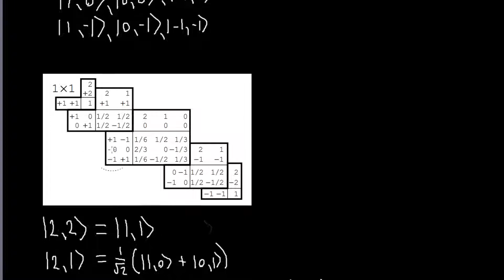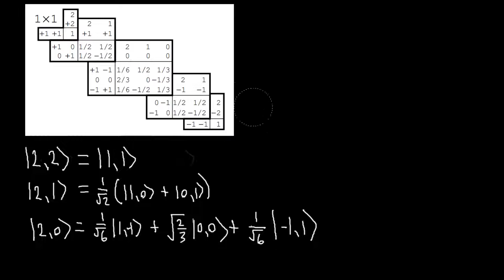Clebsch-Gordan Tables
Here I describe how to use a Clebsch-Gordan tables to relates two sets of basis vectors describing systems that are combinations of systems of arbitrary spin.